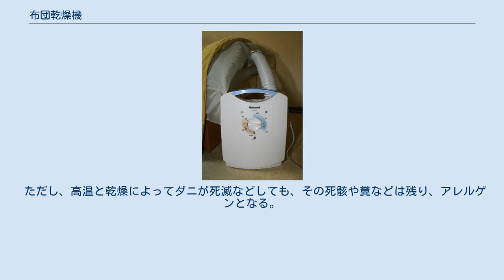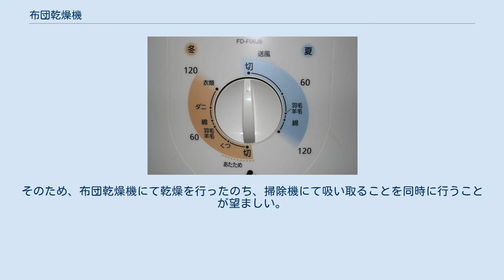布団乾燥機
布団乾燥機（パナソニック製） 操作部 布団乾燥機（ふとんかんそうき）とは、温風を吹き出すことによって布団などを温め、乾燥させる家電製品である。
メーカーにより「ふとん乾燥機」と表記する場合もある。
 本体内部の送風機（ファン）と電熱ヒーター（一部機種ではセラミックヒーター）から、別体の布袋（エアマット）、あるいは直接的に温風を送り込み、その熱で布団の湿気をとる。
タイマーが備えられており、温風と冷却用の冷風を制御する。
設定により、冷風を送り込まないようにもできるものがある。
ヒーターは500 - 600W（ワット）程度であり、やや小型のヘアドライヤーと同程度である。
 布袋は、適度な通気性のある布地にて作られる。
これをフレキシブルなホースにて本体につなぐ。
あるいは布袋の一部がホース状に縫製されているものもある。
この布袋は、掛け布団と敷布団の中間あるいは、マットレスや敷布団のシーツの間（対応品のみ）に敷き入れる。
送風されると膨らむが、膨らみ過ぎないように袋の中央部などが縫いつけられている（またはホックで止めてある）。
同時に枕を乾燥できるように工夫された製品もある。
 ファンの空気取り入れ口の調整によって温風の温度を上げ、熱により布団綿内部に生息するダニなどを死滅させる効率を高めるようにできるものもある。
タイマーにはゼンマイを用いた機械式と、決められた分数から選択できるボタン式があり、過熱時に自動的に電源が切れるよう、安全装置も備えられている。
 梅雨時など布団を日干しできないときや、後述のようにダニ防止の目的でよく用いられる。
近年では、ダニや花粉などを通さない高性能なフィルターが用いられたり、ダニ対策や布団の消臭目的で各種のアロマ（香り）成分を発生するシートなどが備えられているものや、イオンで布団や衣類を消臭するもの、セラミックヒーターを用いてスポット暖房ができる機種も販売されている。
またエアマットを省略し、直接布団を乾燥するものも登場している。
ホースや布袋は本体に収納できる場合が多い。
実売価格が5,000円以下の安価なものから、1万円台のものまである。
 1977年に、三菱電機群馬製作所で開発、国産第1号機が発売された後、各家電メーカーが参入した。
 メーカーによっては用意されていない場合もある。
 ダニはアトピー性皮膚炎や気管支喘息のアレルゲンになり得る。
よって、これを少なくすることは、症状の軽減に有効である。
ダニは気温20 - 30度、湿度60 - 80％程度にてよく繁殖する。
布団はヒトの汗を吸い取ることにより、これらの条件を満たしやすく、文字通りダニの温床になりやすい（とくに起床後、すぐに布団をたたんで押入れに収納すると、保湿・保温される）。
それらのダニを死滅させるのに簡単な方法は加熱することであり、温度50度で20分加熱することによりおおむね死滅させることができる。
 一般に布団は日光に当てることにより乾燥させることが多いが、温度上昇はあまり大きくなく、死滅するほどではない。
また、多くは日光の当たらない側に移動する。
乾燥そのものはダニの繁殖防止に役立つが、さらに徹底したい場合は、布団乾燥機の熱で積極的に温度を上げることが推奨される。
 ただし、高温と乾燥によってダニが死滅などしても、その死骸や糞などは残り、アレルゲンとなる。
そのため、布団乾燥機にて乾燥を行ったのち、掃除機にて吸い取ることを同時に行うことが望ましい。